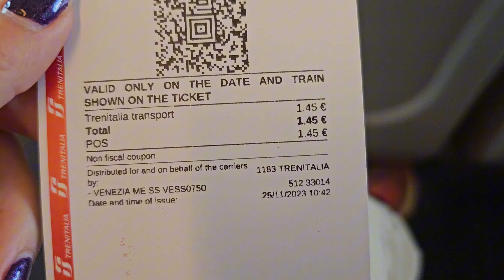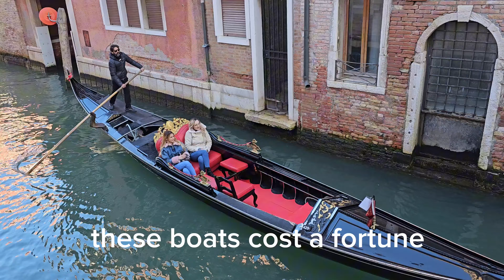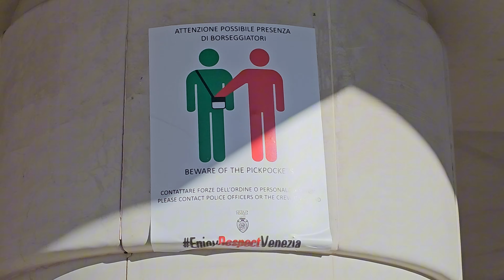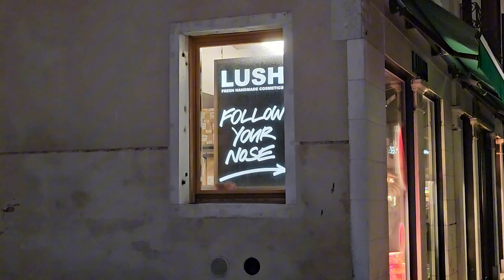Walked the entier city of love, by myself ! Venice 🇮🇹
November day trip to Venice from Rome Italy.
Took a 4 hour train ride which dropped me off in the city where I walked 10min in the dark to
a&o Hostel Venezia Mestre.
this hostel is in the shape of a hotel.
the receptionist was so nice and switched me out of a room I was uncomfortable in.
be advised it is still a hostel so sometimes you share rooms with wild characters. 😜
the walk to the train station was so close though and convinent, which made this hostel perfect for my needs.
Trenitalia, takes you straight to Venice.
once I was done my trip I took a 10$ bus ride (which the hostel helped me book) straight to the airport.